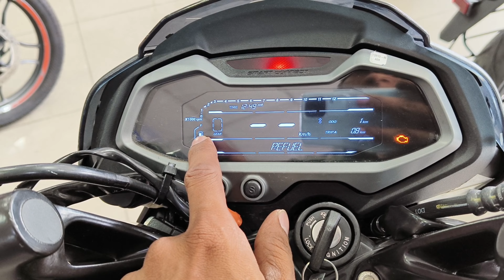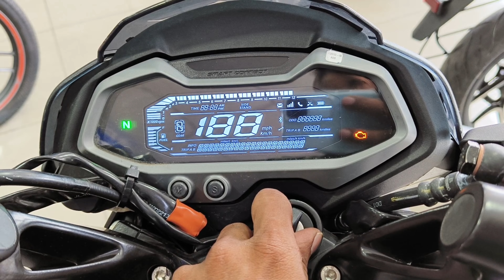2024 New Bajaj Pulsar NS 125 Bluetooth Model Detail Review | Pulsar Ns 125 Price Detail New Changes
2024 New Bajaj Pulsar NS 125 Bluetooth Model Detail Review | Pulsar Ns 125 Price Detail New Changes

Hello Guys Yeah hai New Bajaj Pulsar Ns 125 bike is video ke andar me aapko Pulsar 125 Bs6 2024 Model ki Full detail btaunga agar video achi lage to video ko like channel ko subscribe jarur Karen Thank You.

2024 Model Bajaj Pulsar Ns 125 Top Speed |
Bajaj Pulsar Ns 125 EMI Calculator |